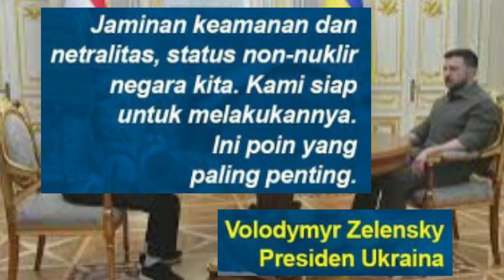Presiden Ukraina mengatakan negaranya siap memenuhi syarat utama untuk mengakhiri perang dg Rusia.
Presiden Ukraina mengatakan negaranya siap memenuhi syarat utama untuk mengakhiri perang dg Rusia Presiden Ukraina Volodymyr Zelensky mengatakan negaranya siap memenuhi syarat utama untuk mengakhiri perang dengan Rusia. Menurutnya, syarat penting itu adalah negaranya berstatus netral dan non-nuklir.